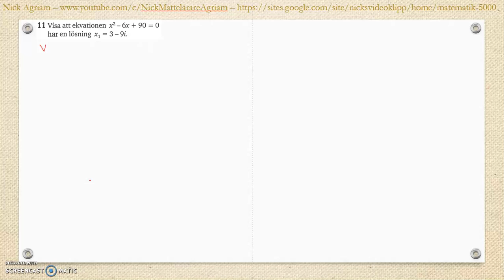Matematik 5000 Ma 2b Kapitel 2 Algebra och ickelinjära funktioner Blandade övningar 1-2 - 11